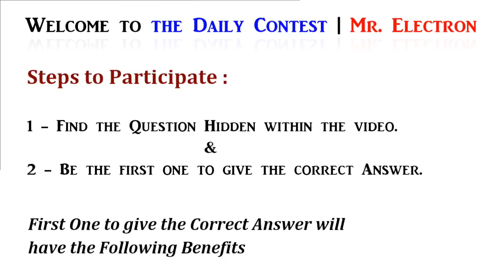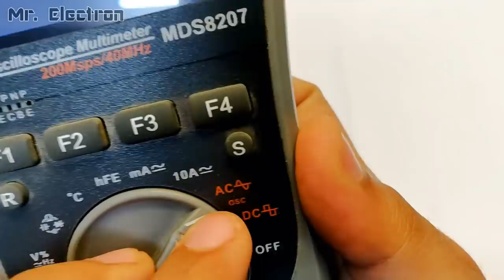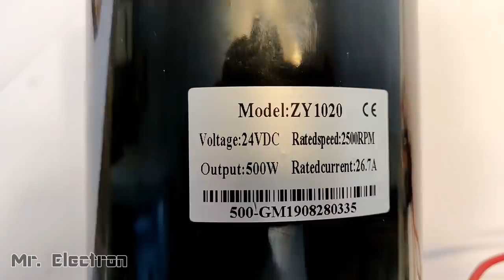9V 20A DC from 220V AC for High Current DC Motor 1000W - Amazing Idea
9V 20A DC from 220V AC for High Current DC Motor 1000W - Amazing Idea